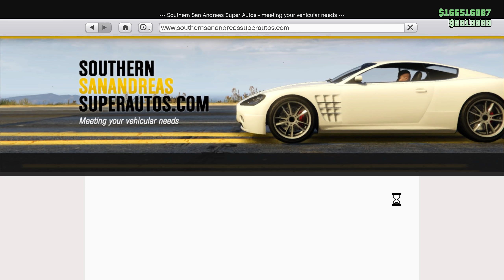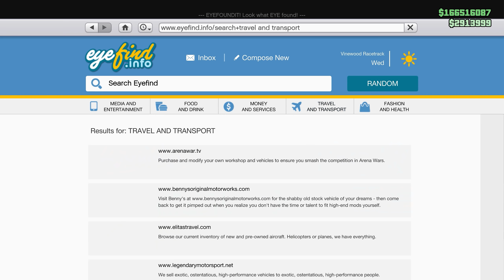GTA Online Weekly Update & Discounts | DOUBLE MONEY and X4 Freemode Events!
This week seems to be nice with few good discounts and x4 money bonuses on the freemode events! Also the timer on these events are decreased to 9 minutes this week!